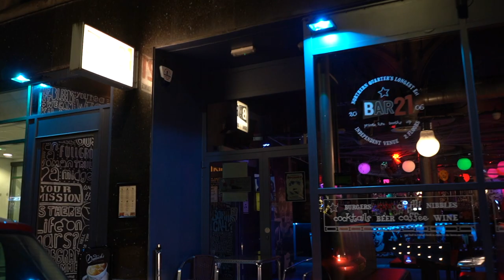영국의 수제버거와 맥주 한잔 크 (feat.키다리형, 치윤)